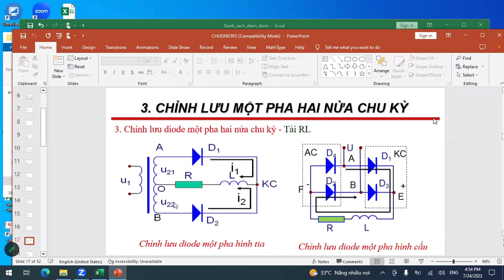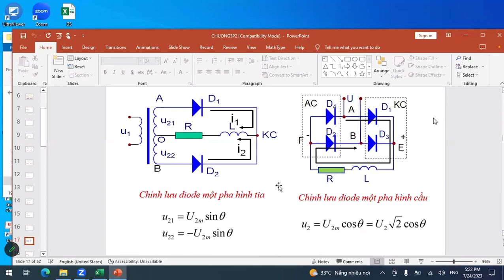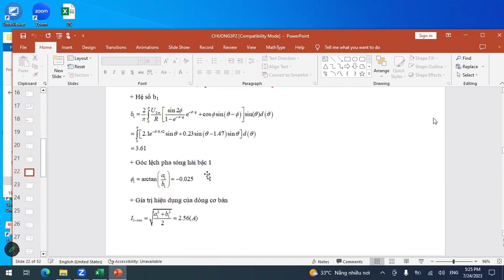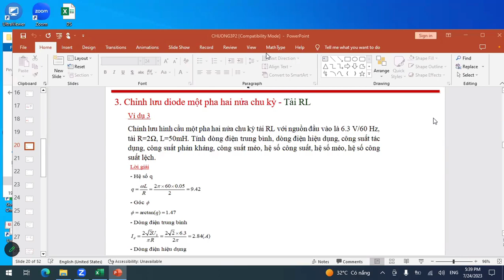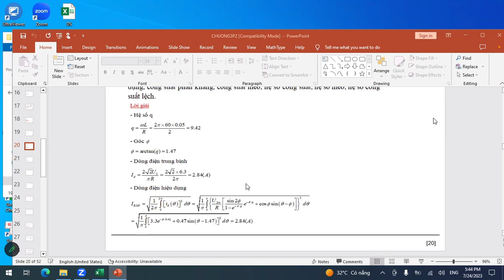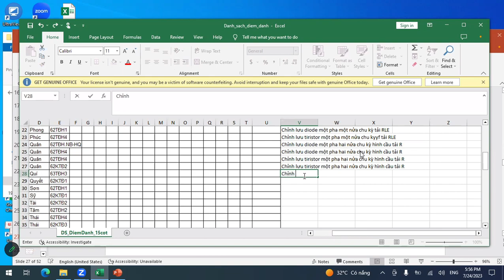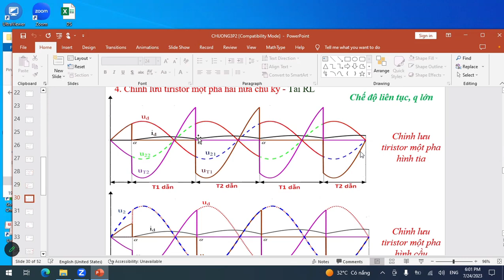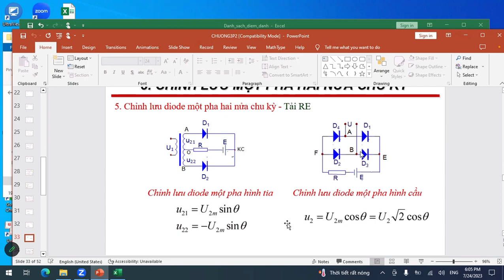Zoom Cuộc họp 2023 07 24 16 53 54